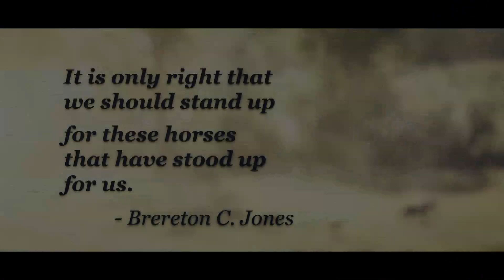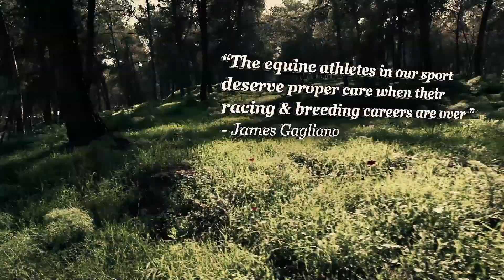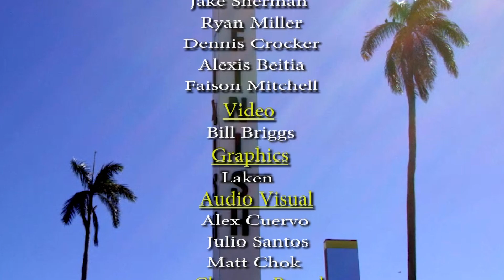Gulfstream Park Replay Show | January 1, 2017